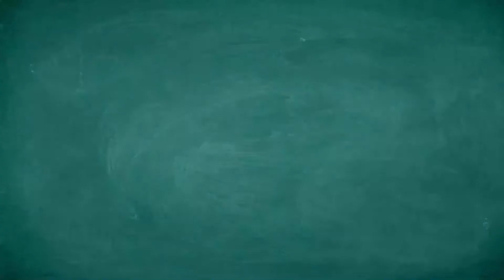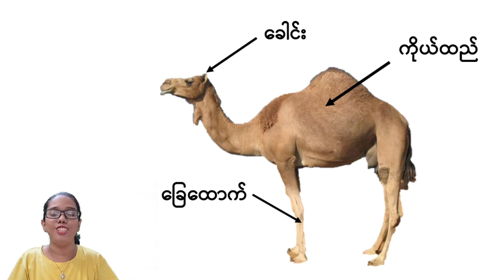Digital School Week 7_ပတ်ဝန်းကျင်တွင်တွေ့ရှိရသောသတ္တဝါများ(Creatures found in the environment)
LearnBig ပေ့ချ်မျ ထုတ်လွှင့်နေသော သင်ခန်းစာများတိုးတက်လာစေရန် အောက်ပါလင့်တွင်ပါဝင််သော မေးခွန်းများကို ဖြေဆိုပို့ဆောင်ပေးပါရန် မေတ္တာရပ်ခ့ပါရစေ။ ကျေးဇူးတင်ပါသည်။
ဤလင့်ကိုနှိပ်၍ အကြံပြုပေးပါ။
*မေးခွန်းများဖြေဆိုပြီးချိန်တွင် Submit ဆိုတဲ့အောက်ဆုံးက ခလုတ်လေးကိုနှိပ်ဖို့မမေ့ပါနဲ့နော်။

ပတ်ဝန်းကျင်တွင်တွေ့ရှိရသောသတ္တဝါများ(Creatures found in the environment)
by Teacher Htike

သူငယ်တန်းကလေးများအတွက် online မှတဆင့် အခမဲ့ ပညာသင်ယူခွင့်
Digital school မှ တနင်္လာ မှ သောကြာ ထိ ထိုင်းစံတော်ချိန် ညနေ (၆း၃၀)နာရီ [ မြန်မာစံတော်ချိန် (၆း၀၀)နာရီ] တွင်သူငယ်တန်းသင်ခန်းစာဗွီဒီယိုများကို အပါတ်စဉ် ထုတ်လွှင့်ပေးသွားပါမည်။
အပါတ်စဉ် တွင်ထုတ်လွှင့်မည် သင်ခန်းစာခေါင်းစဉ်များနှင့် အချိန်ဇယားကို တင်ပေးထားပါသည်။